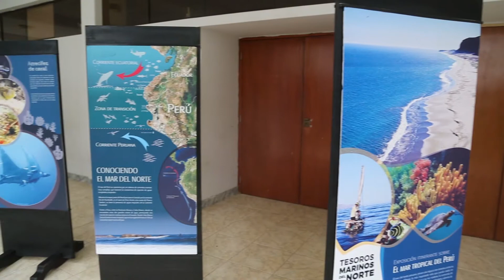Ingeniería Pesquera UNP realiza Ciclo de conferencias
La Facultad de Ingeniería Pesquera de la Universidad Nacional de Piura, realizó un ciclo de conferencias por la “semana pesquera” en el marco de sus 45° aniversario.
Acuicultura, propuestas de concesión Mar pacífico tropical y formalización de pescadores artesanales en la región Piura fueron los temas abordados por los especialistas Oscar del Valle, Mónica Alzamora y Anthony Llapapasca.
El Ing. Jorge Alberto Chunga Carmen, resaltó el potencial piurano para el desarrollo  de la acuicultura en Tilapia y langostino.